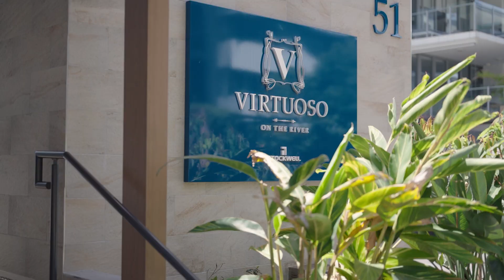Luxury Lifestyle at Virtuoso Apartments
Welcome to Residence 201, a haven of opulence, at 51 Ferry Road, West End. This exquisite apartment epitomizes the pinnacle of luxury and modern living, nestled in one of Brisbane's most exclusive and coveted neighborhoods within the prestigious Virtuoso Complex.

Featuring three generously proportioned bedrooms and two lavishly appointed contemporary bathrooms, this residence is tailor-made for discerning families and individuals who demand nothing short of the utmost in spacious living. Impeccably designed, every inch of this designer retreat exudes sophistication and sets the stage for a lifestyle of unparalleled refinement. As you step into this sanctuary, the open-plan living and dining area is bathed in an abundance of natural light, enhanced by magnificent glass shutters that effortlessly usher in the outside world, creating an ethereal and inviting ambiance.

Crafted to leave a lasting impression, this residence is bedecked with wide planks of French oak timber flooring, expansive living and dining spaces, and meticulously curated designer details. The kitchen, a true masterpiece, seamlessly blends beauty and functionality, featuring opulent marble countertops, sleek cabinetry with intelligent storage solutions, and a suite of top-of-the-line European appliances. The custom Villeroy & Boch sinks, zip tap, and a dedicated butler's pantry cater to the most demanding culinary aspirations. Stepping out onto the balcony, this exceptional vantage point offers awe-inspiring, uninterrupted views of the tranquil river that meanders gracefully through the landscape, a visual symphony of nature's beauty.

The complex elevates your living experience with a meticulously landscaped communal garden and a refreshing in-ground pool, complete with ambient lighting that transforms evenings into enchanting retreats, providing respite from sweltering summer days. Exclusivity reigns supreme here, with only two residences per floor, both spanning the entire width of the building.

This apartment boasts balconies at either end, ensuring the perfect cross-ventilation and a seamless flow of fresh air. Custom fly screens surround the master bedroom and Veri Sheer Shades span across the living area.